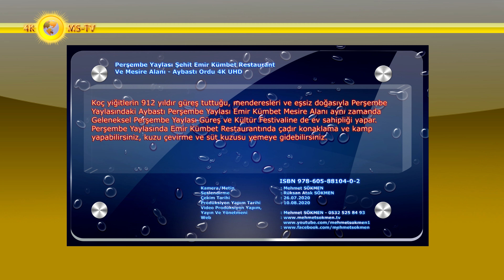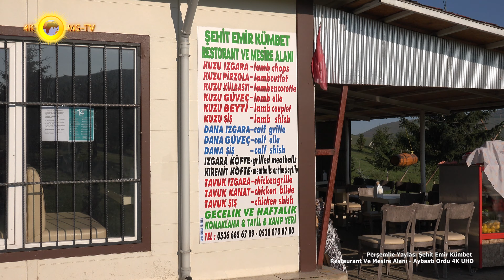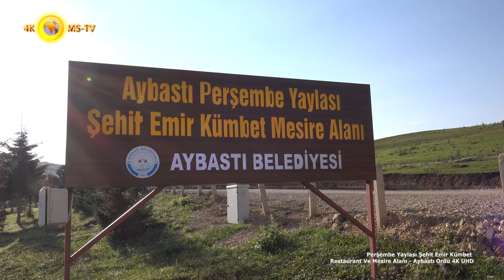Perşembe Yaylası Şehit Emir Kümbet Restaurant Ve Mesire Alanı - Aybastı Ordu 4K UHD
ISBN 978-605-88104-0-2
Koç yiğitlerin 912 yıldır güreş tuttuğu, menderesleri ve eşsiz doğasıyla Perşembe Yaylasındaki Aybastı Perşembe Yaylası Emir Kümbet Mesire Alanı aynı zamanda
Geleneksel Perşembe Yaylası Güreş ve Kültür Festivaline de ev sahipliği yapar.
Perşembe Yaylasında Emir Kümbet Restaurantında çadır konaklama ve kamp yapabilirsiniz, kuzu çevirme ve süt kuzusu yemeye gidebilirsiniz.
Kamera/Metin Yazım : Mehmet SÖKMEN
Seslendirme : Rüksan Atak SÖKMEN
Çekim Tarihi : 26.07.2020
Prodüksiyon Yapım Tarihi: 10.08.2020